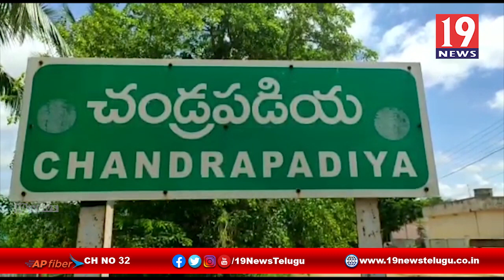చంద్రపడియ గ్రామంలో దారి మళ్ళిన రైతుల రాయితీ ఎరువులు -నెల్లూరు జిల్లా